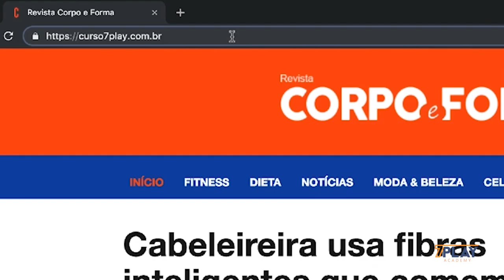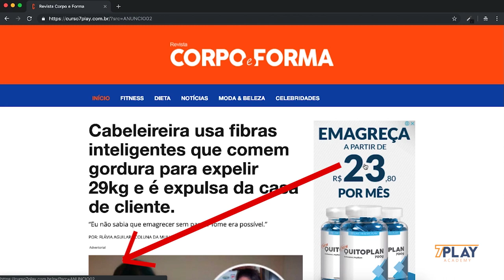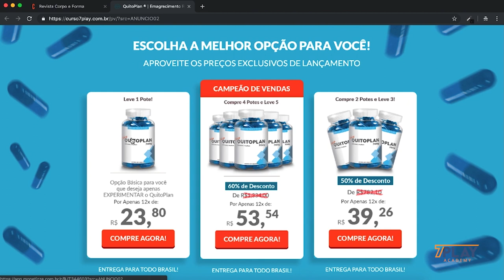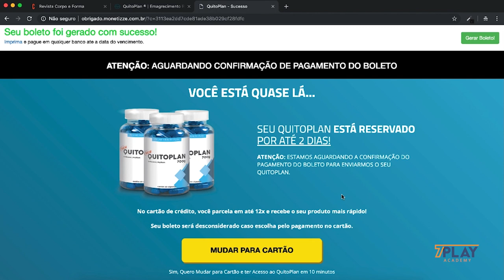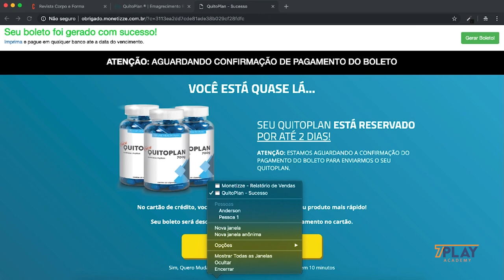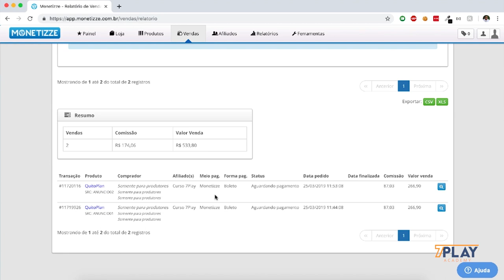Trackeando e Rastreando suas Vendas